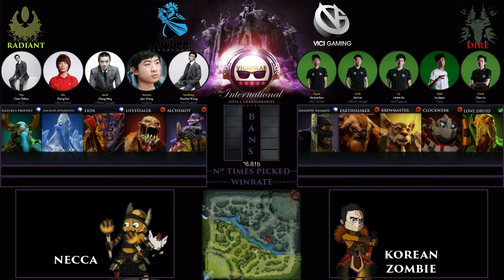DOTA 2 - VICI GAMING vs NEWBEE - 1 - Gran Final - THE INTERNATIONAL 4 - Viciuslab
Hola Vicia@s! Y por fin llegó el Día D y la hora H, el momento de la gran final del International 4, el del mayor premio jamás repartido en e.sports. Y llegaron hasta aquí los equipos de Vici Gaming y Newbee.

No somos pros... somos vicia@s!